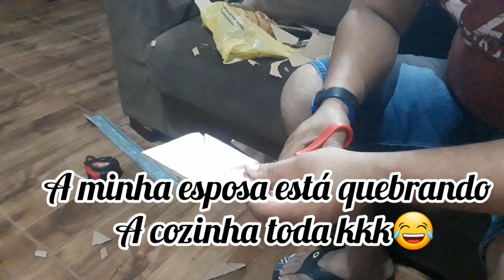Nos divertimos muito/fim de semana com meu afilhado/ fizemos jogos para brincar.